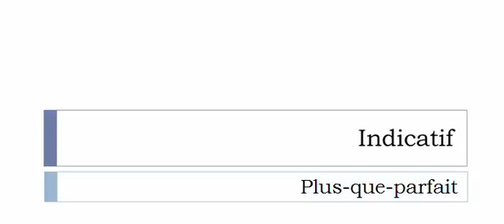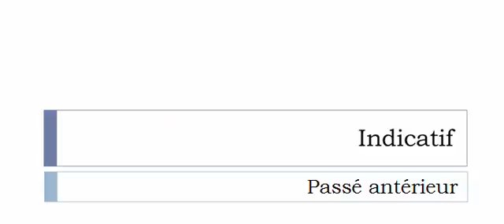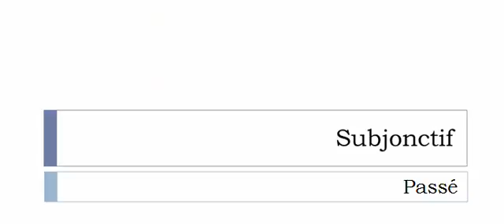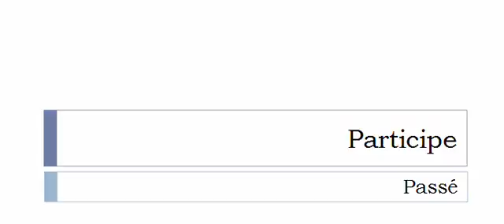Conjugate French verb # Différer = differ